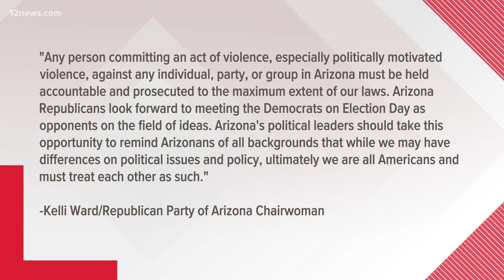Republican Party Chairwoman Kelli Ward releases statement about arson fire at Democratic Party HQ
The chairwoman for Arizona's Republican Party released a statement about the arson fire at Arizona Democratic Party HQ. Kelli Ward condemned the person who set the fire.